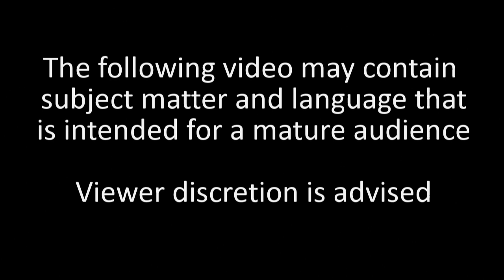Nanna Beryl's Pussy and a Drag Queen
Nanna Beryl's short message.

link to Juno Birch: @JunoBirch